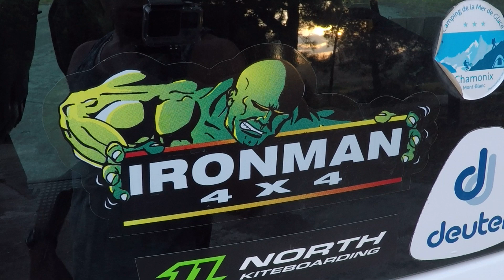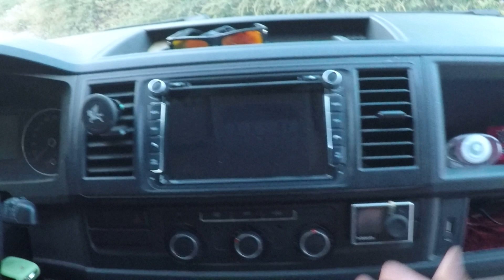MubisVan - Vw t6 Camper ile Geçen Üç Yılın Değerlendirmesi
Geçen 3 yılın ardından, aracın campera dönüşmesi sırasında eksik kalan, sonradan ihtiyaç olan şeyleri anlattım.